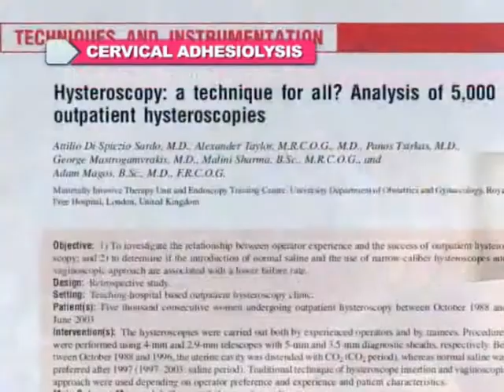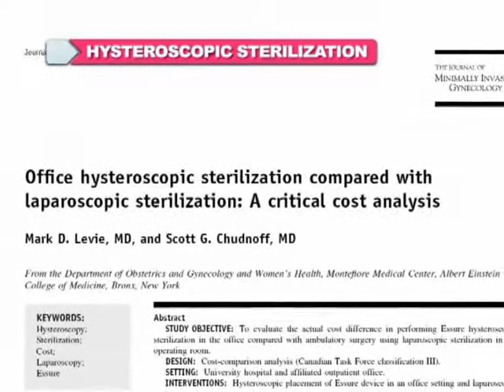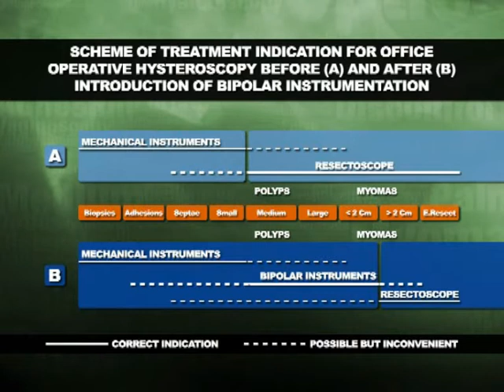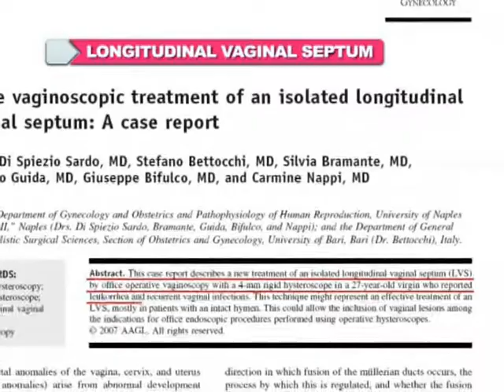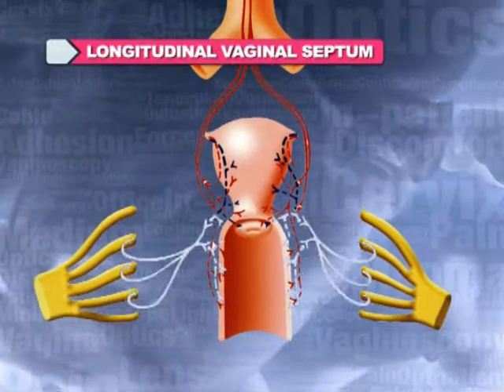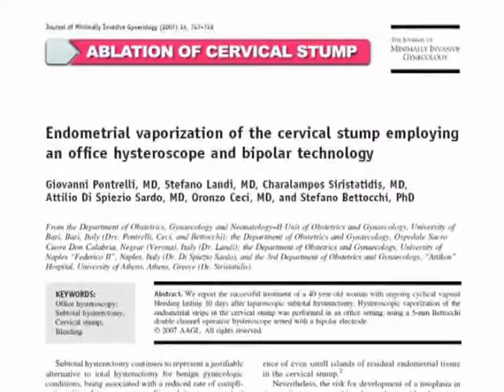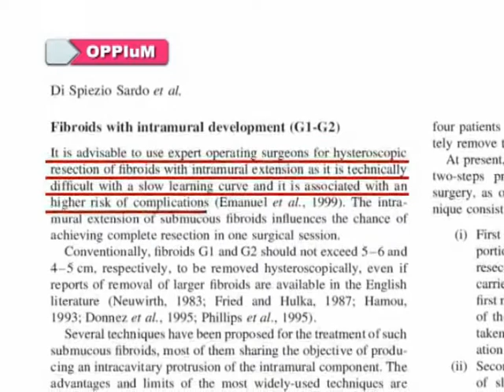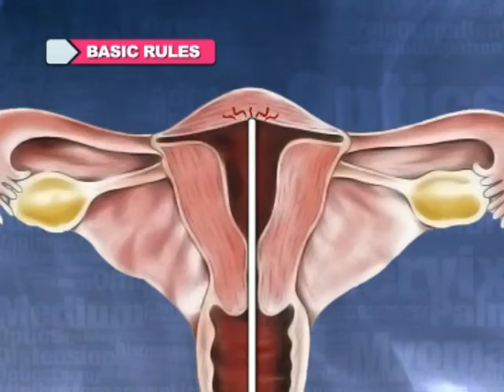See&Treat - Hysteroscopy in daily practice / Surgical Techniques 2/2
See&Treat - Capitolo 4 (parte 2/2)